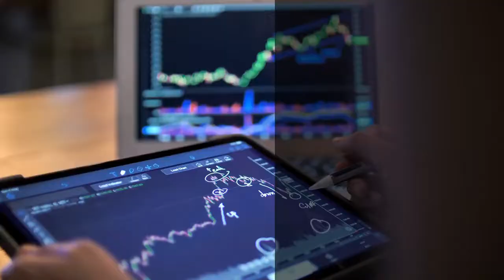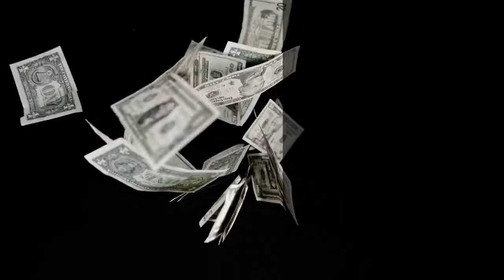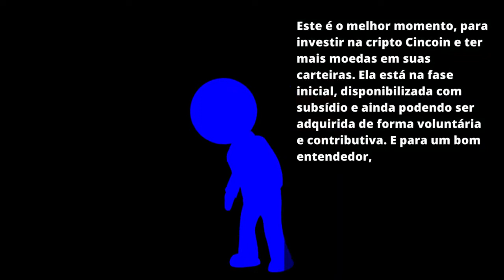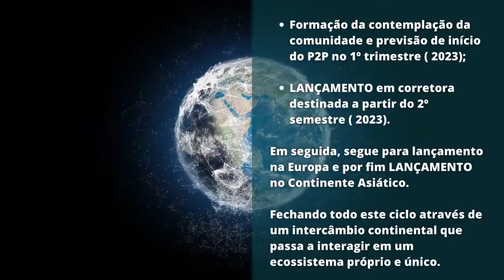A HORA CHEGOU, NÃO PERCAM!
Olá, tudo bem? Você sabia que o efeito multiplicador da criptomoeda: CINCOIN, pode transformar R$ 100,00 em R$ 1.000,00  R$ 10.000,00 e muito mais? No cadastro, você  ganha 100 moedas no CPF e 1.000 moedas se tiver CNPJ...
Esta é a hora de comprar essa nova criptomoeda, que está custando US$ 0,01 (centavos de dólares), e será lançada em 2023 por US$ 1,00 (dólar) e a partir daí, poderá valorizar muito  mais!
Foi assim com o bitcoin, quando estava no pré-lançamento, valia centavos, e hoje, é a criptomoeda mais cara do mercado.
Eu acredito neste projeto!